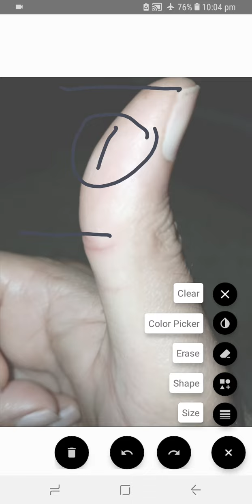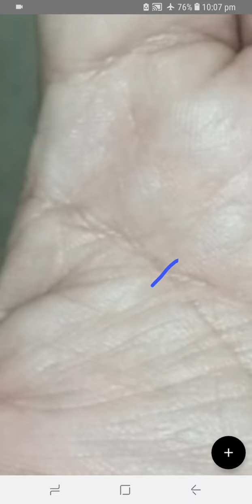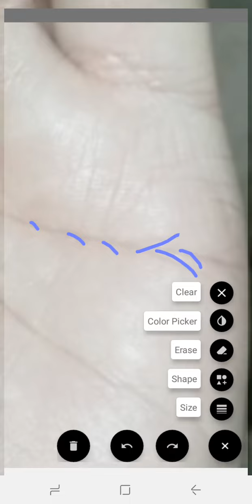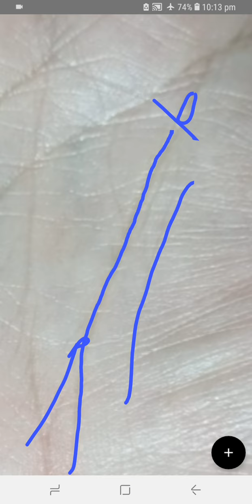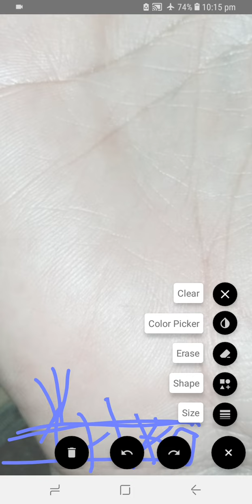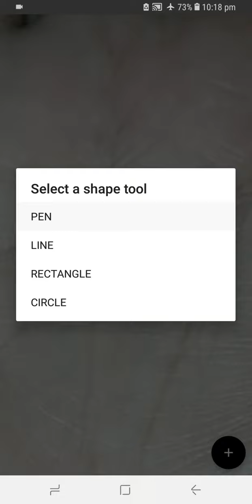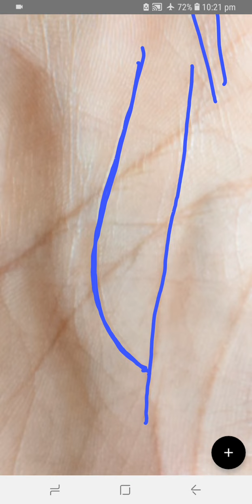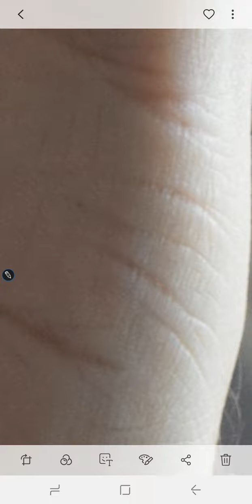IF FATE LINE IS BROKEN _ IF YOUR HEART LINE IS BROKEN _ QISMAT KI LAKEER AUR DIL KI LAKEER KA TOOTNA